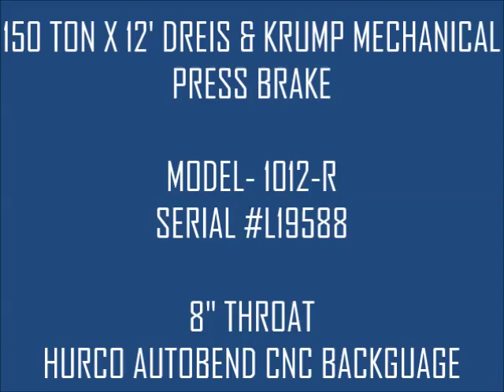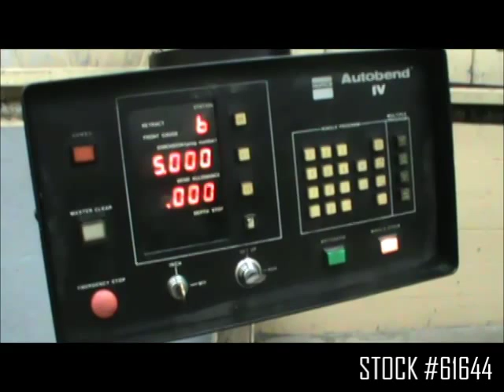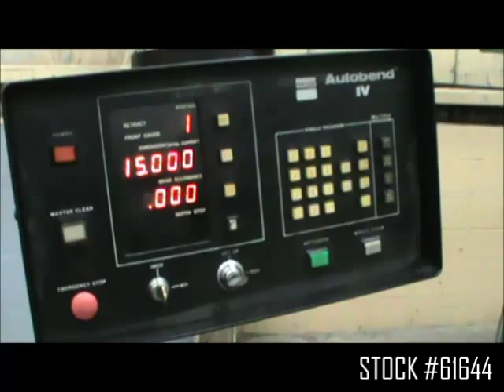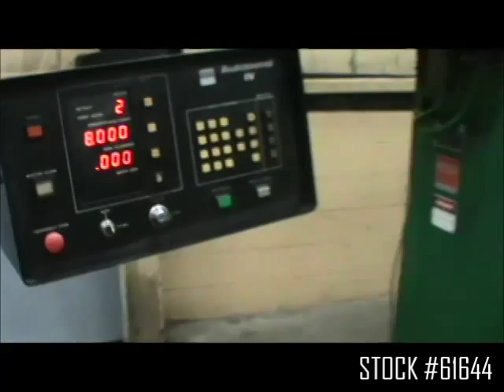150 TON X 12' DREIS & KRUMP MECHANICAL PRESS BRAKE: STOCK #61644